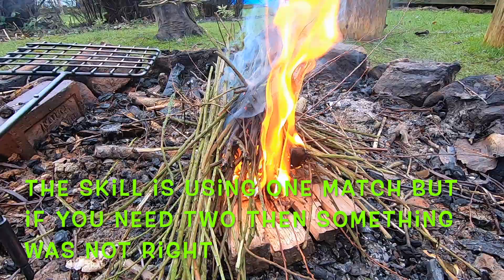One Match Fire and Making Bannock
As we are in a strict lockdown my Son wanted to have a go at a one match fire and make some bannock and have a go at brewing coffee in the garden. He did very well I think.
I think encouraging youngster to practice before going to the woods is great and a garden is perfect for that.